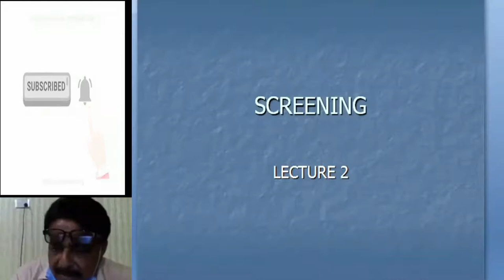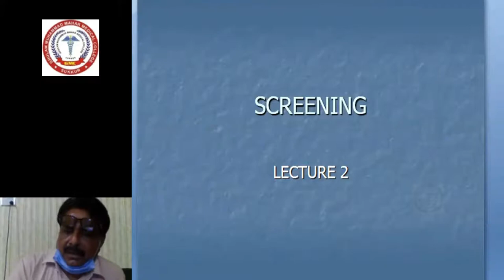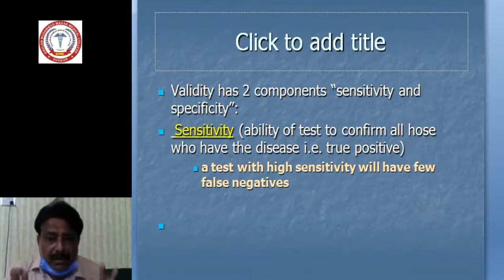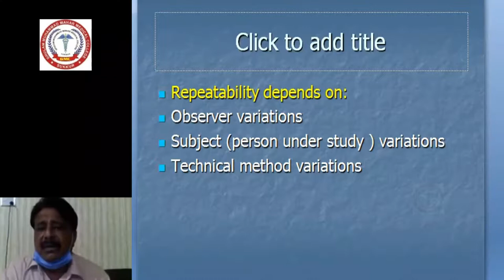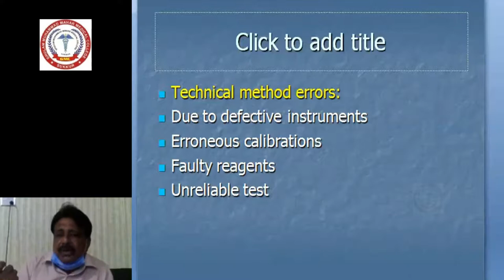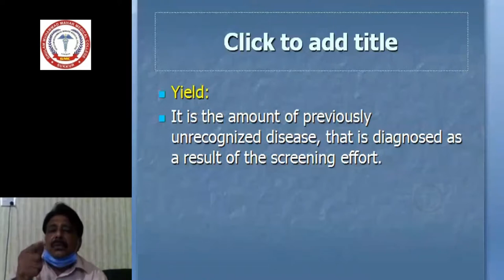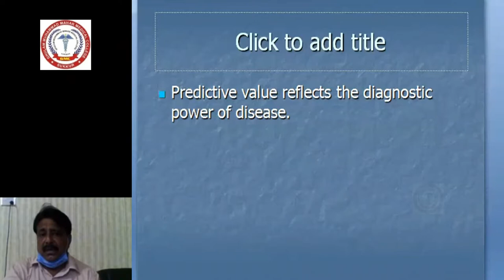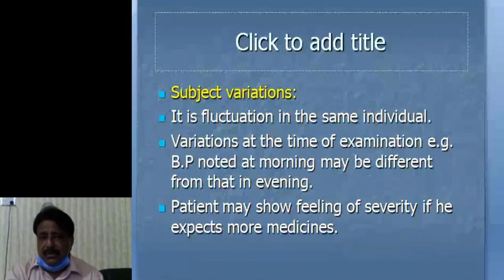Screening 2 | By Prof. Dr. Aijaz Hussain Memon | GMMMC Sukkur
Ghulam Muhammad Mahar Medical College Sukkur